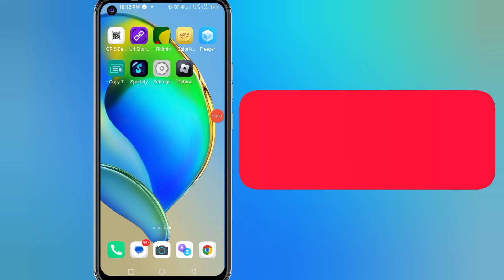ig တွင် ဝဘ်ဆိုဒ်ကို မြှပ်သွင်းရန် နည်းလမ်း (2024) | ဝဘ်ဆိုက်အင်စတာဂရမ်ကို ထည့်သွင်းခွင့်ပြုပါ။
instagram တွင် ဝဘ်ဆိုဒ်ကို မြှပ်သွင်းရန် နည်းလမ်း (2024) |  ဝဘ်ဆိုက်အင်စတာဂရမ်ကို ထည့်သွင်းခွင့်ပြုပါ။

 ဒီ video မှာ website embed လုပ်နည်းကို instagram မှာ လွယ်လွယ်ကူကူနဲ့ ပြထားပါတယ်။

 သင်၏မေးမြန်းချက်များ---
 √ instagram တွင် ဝဘ်ဆိုဒ် embed လုပ်နည်း
 √ ဝဘ်ဆိုဒ် instagram မြှုပ်သွင်းခြင်းကို ခွင့်ပြုပါ။
 √ ဝဘ်ဆိုဒ် instagram မြှုပ်သွင်းခြင်းကို ခွင့်ပြုရန် ဖွင့်ပါ။
 √ ဝဘ်ဆိုဒ် embed လုပ်နည်း